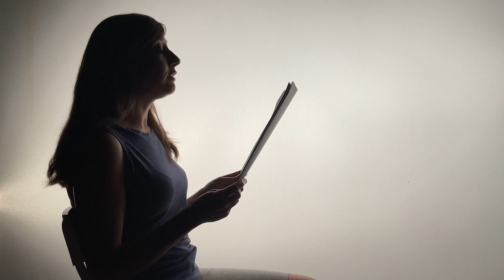Ciclo "Cuerpos que hablan" - Entrevista a ANALÍA SALERNO - Actriz - TEATRO DANTE - 2023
Ciclo "Cuerpos que hablan"
“Componer un personaje es muy artesanal”
Entrevista a ANALÍA SALERNO - Actriz